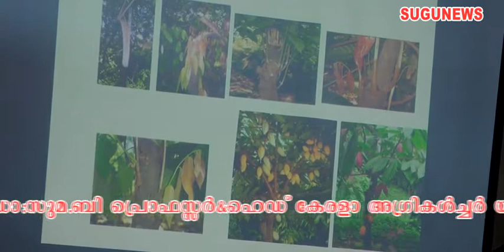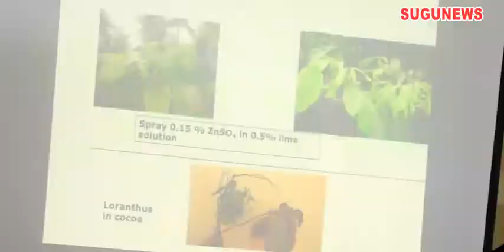കൊക്കോ കൃഷി നടീൽ-പരിചരണം സെമിനാർ ഡോ:മിനി മോൾ സംസാരിക്കുന്നു (കേരള അഗ്രിക്കൾച്ചർ യൂണിവേഴ്സിറ്റി)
THOTTILPALAM